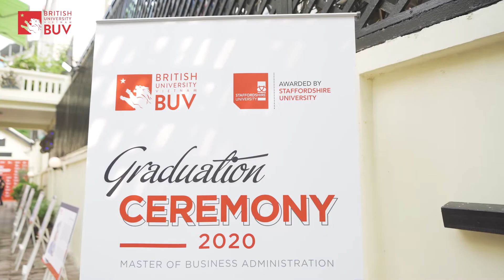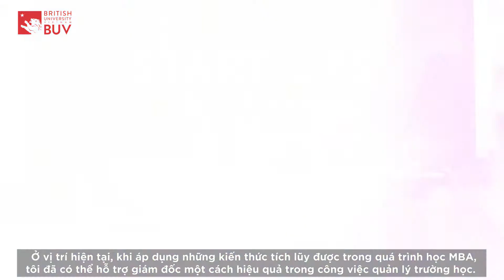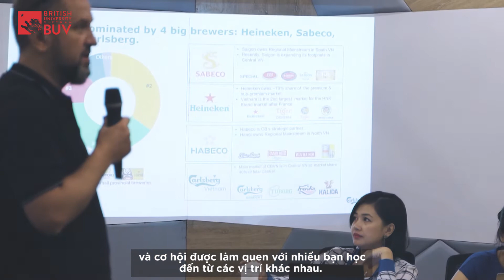Lễ Tốt nghiệp chương trình MBA 2020 | BUV Master of Business Administration Graduation Cerenomy 2020